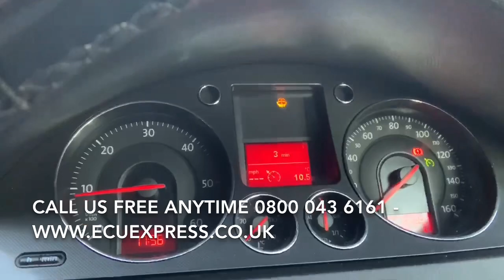0281019840 0 281 019 840 ECU BCM BSi Test Repair Body Control Module Unit